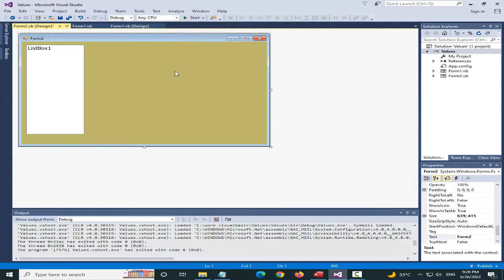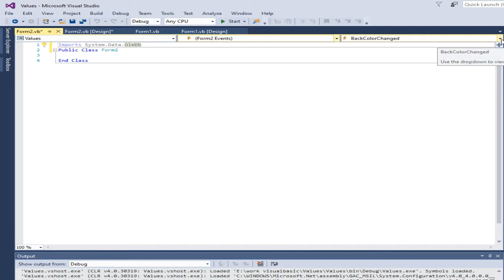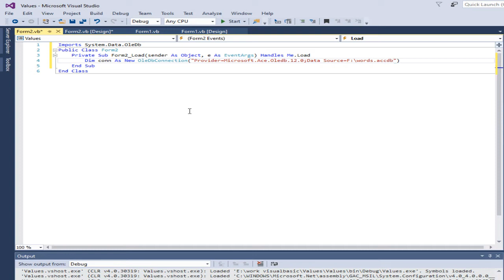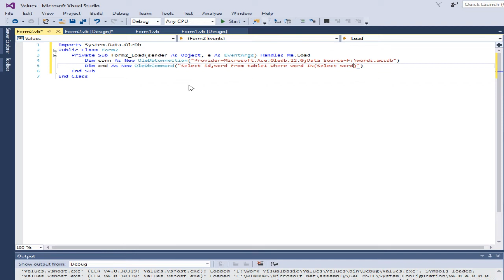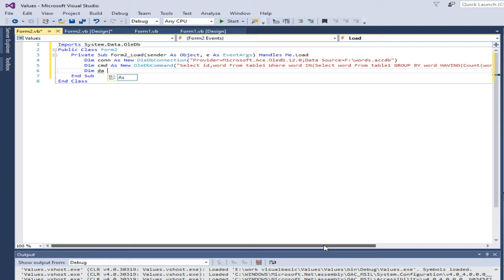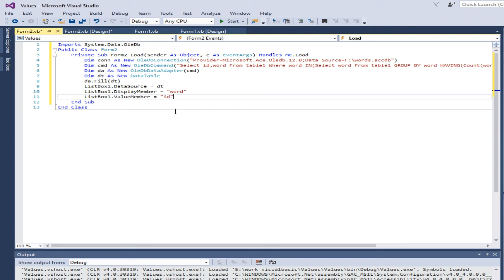Visual Basic.net tutorial: How to display only duplicate values in listbox from access database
visual basic,
c# to vb net,
visual studio 2010,
basic programming language,
vb net tutorial,
basic programming,
microsoft visual basic for applications,
basic coding,
visual basic code,
visual basic studio,
visual basic online,
visual basic script,
basic coding language,
visual basic programming language,
basics of computer science,
pure basic,